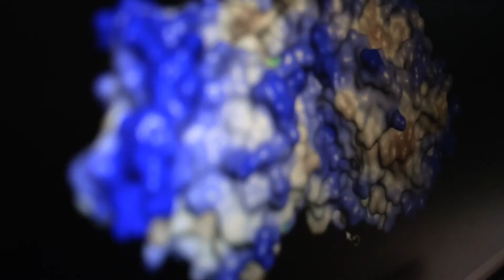4.8 Innate Pharma - Les biotechs de Luminy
Société de biotechnologie en phase clinique, Innate Pharma conçoit et développe des anticorps thérapeutiques innovants qui exploitent le système immunitaire inné dans l’objectif d’améliorer la prise en charge des cancers. Cotée en bourse sur Euronext Paris, la société est pionnière dans la découverte et le développement d’inhibiteurs de points de contrôle de l’immunité (IPCI ou checkpoint inhibitors) activant le système immunitaire inné.